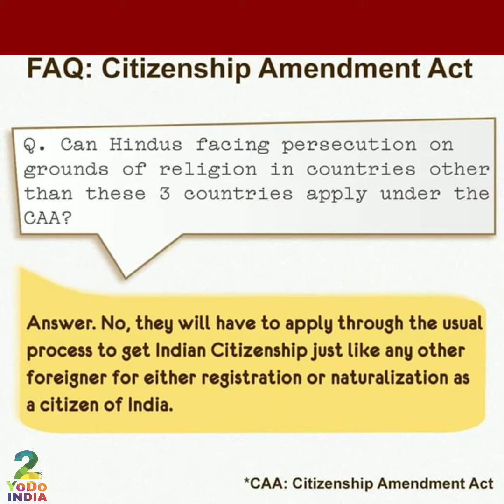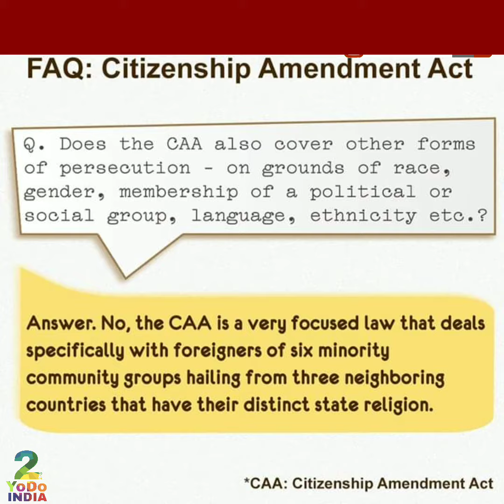Do You Know #6 | FAQ about Citizenship Amendment Act | CAA | CAB | 2YoDoINDIA | RRD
Namaskar dosto ,
Dosto,
Aaj maine iss short video me aapse baat ki hai CAA ke baare me
FAQ: Citizenship Amendment Act

2YoDoINDIA brings you a series of some of the most pertinent questions asked on CitizenshipAmendmentAct